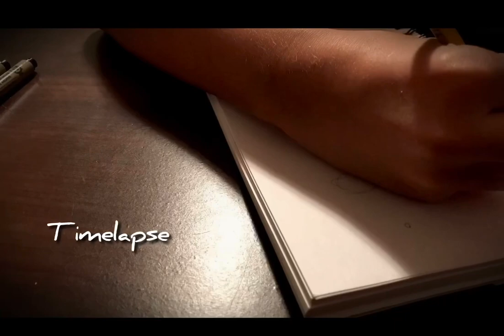Sword in a Distant Mushroom Forest - Speed Art by BlxrryArt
:D hope u enjoyed